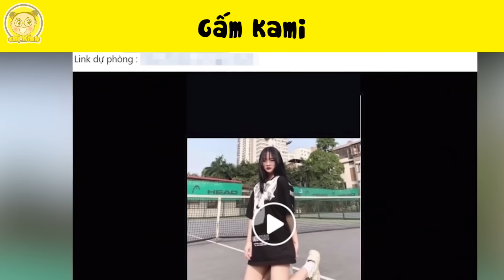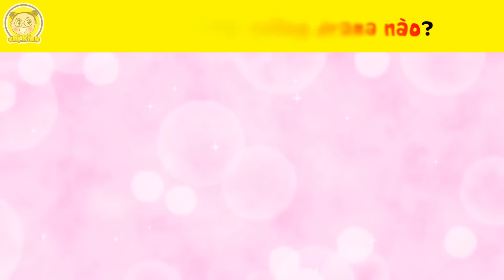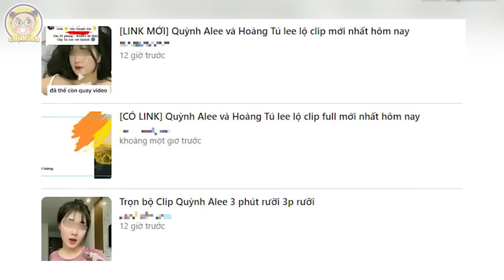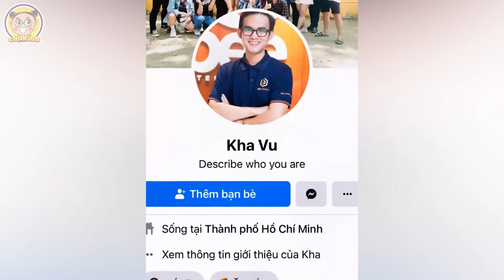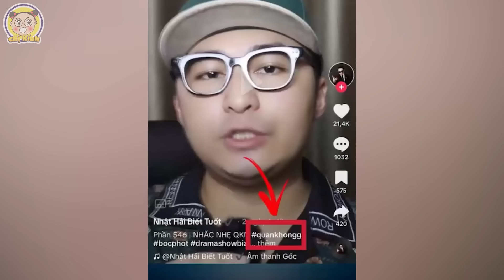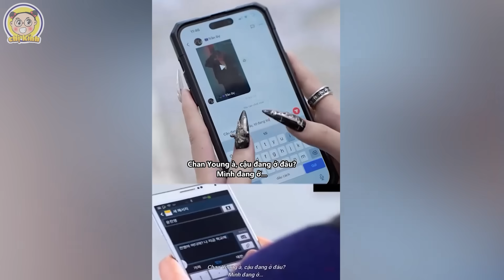Sốc Với 16+9 Câu Chuyện Drama Của Các TikToker Mà Fan Cũng Không Thể Nào Hiểu Nổi